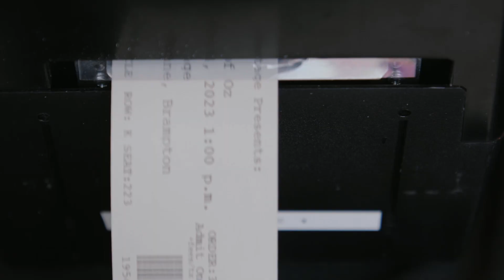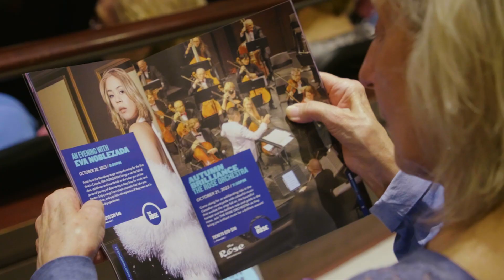Brampton On Stage June to December 2023 SEASON LAUNCH Event - Highlights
Highlights from our season launch event at The Rose on May 18, 2023.

Stage Performances by Pavlo, Darryn de Souza with Stacey Kay, and the Adi Braun Quartet, Ciera John, Idalia Boyer, Nichole Leveck, and Isaiah Cada.

Master of Ceremonies Jay Martin

Lobby Performances by Emily Clair Music, Sawan with Divine Lightbody, and  a Rose Orchestra trio.

This incredible season couldn't happen without the support of our Brampton On Stage Season Sponsors: Algoma University, Fieldgate Developments, Meridian Credit Union, and Northwest Lexus; Hamlet Presenting Sponsor RBC and Gail Asper Foundation, and Garden Square Summer 2023 Sponsors TD and Tim Hortons.